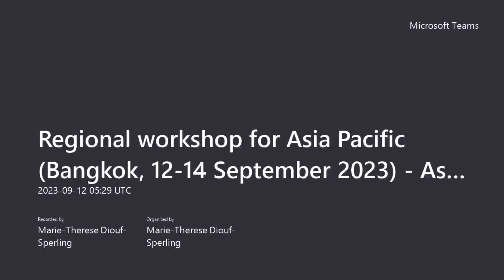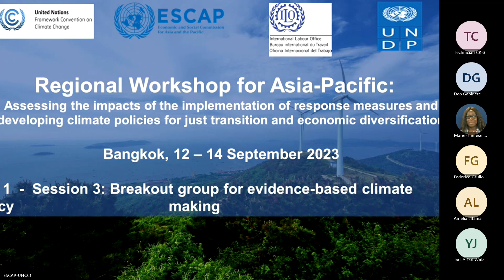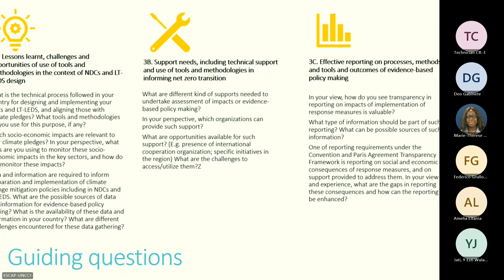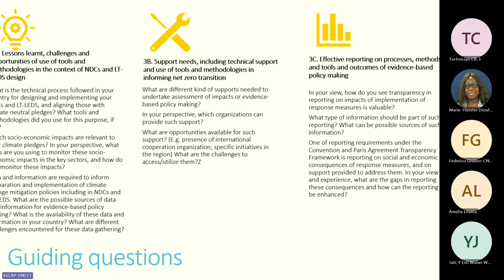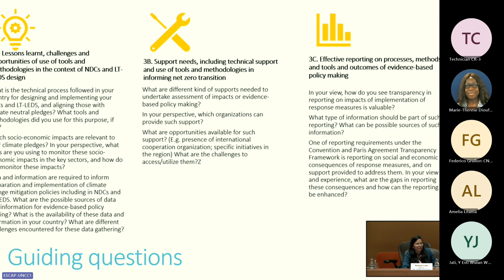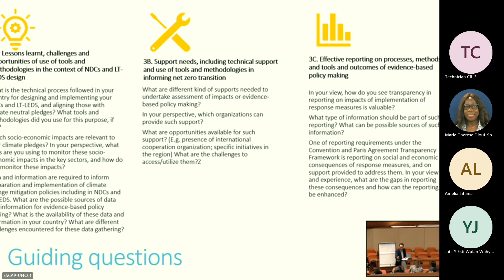Day 1 - breakout groups (R2)